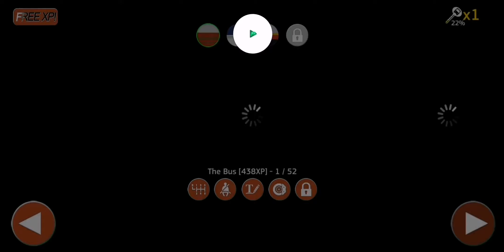Public Transport Simulator, bus simulator gameplay, bus stops, bus driving game, traffic lights #5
Be a bus or taxi driver in this transport simulator

Bus Driving Games have gotten better over time, and so has Public Transoprt Simulator. There are over 48 different vehicles, so we are shure you will find your favorite to
drive around in the immersive and detailed world. All vehicles are fully modeled and have realistic interior and exterior views with freelook feature.
PTS has realistic physics, if you are a careless Bus Driver or crash your Bus
Finishing missions unlocks other Buses and vehicles that allow you to enjoy different gamemodes,
There are also leaderboards so you can see how you measure up against other Bus Drivers.

Public Transport Simulator, bus simulator gameplay, bus stops, bus driving game, traffic lights #5 Android mobile Game
Mobile Game